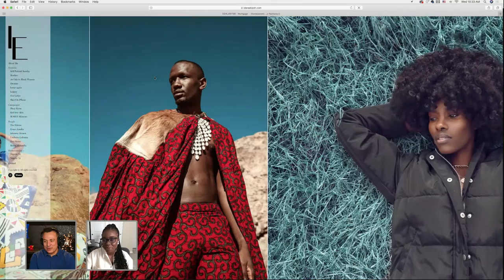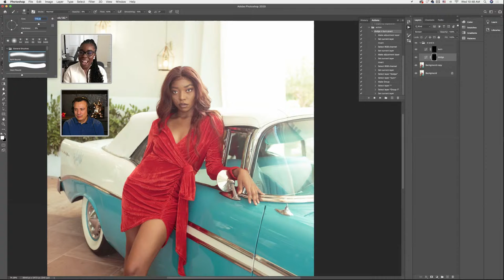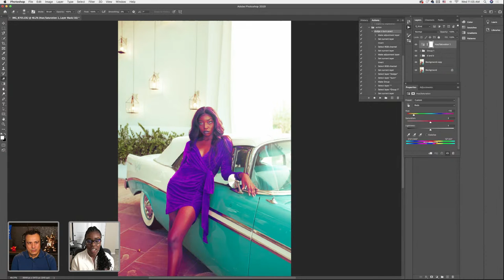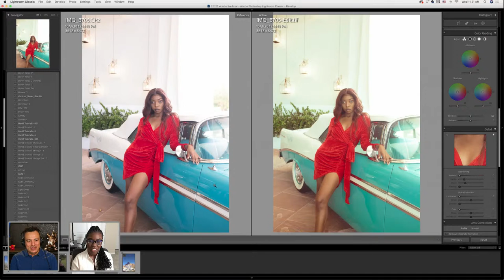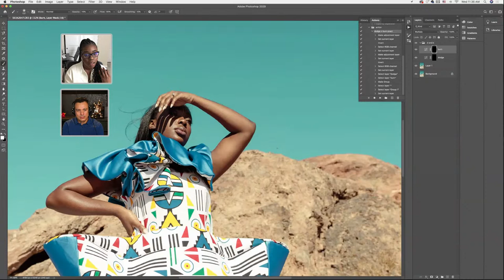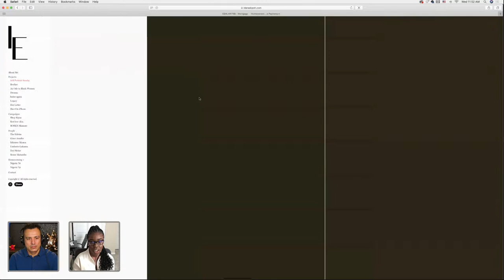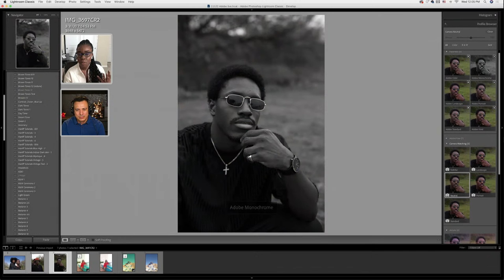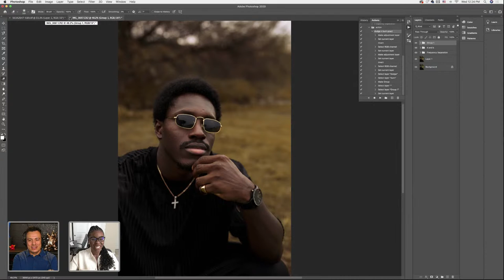Cinematic Photo Editing with Idara Ekpoh - 1 of 2 | Adobe Creative Cloud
Join Photographer Idara Ekpoh as she shares how to color grade and bring your photos to life in Lightroom Classic and Photoshop! In this two-part series, she’ll share how to use tools in both apps to add a cinematic and dreamlike effect to your photos.

Guest Idara Ekpoh is a Nigerian-American photographer, creative director, and educator based in Arizona

Host Jesús Ramirez is a San Francisco Bay Area Graphic Designer and the founder of the Photoshop Training Channel on YouTube

00:00 Start
00:42 Introduction
02:20 Today’s theme
05:45 Design overview
09:28 Color and tone adjustments in Lightroom
13:10 Color grading tool
14:40 Moving into Photoshop
15:35 Dodging and burning
21:17 Selective color adjustments
28:20 Tips in getting better with colors
36:40 Tablets vs mouse
42:35 Motion blur
49:30 Before and after
57:20 Editing colors on the second image
1:06:10 Dodging and burning in Photoshop
1:08:10 Camera Raw in Lightroom vs Photoshop
1:15:15 Idara’s street photography
1:20:40 Channel mixer
1:21:55 Idara’s self portraits
1:26:00 Sparkle effect
1:31:50 Posing models
1:42:25 Retouching skin